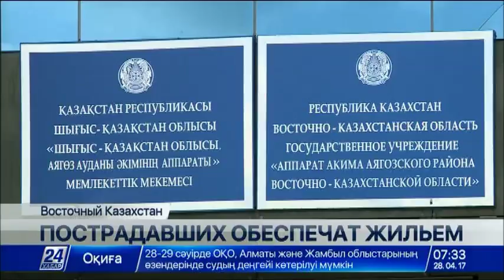Аягозских погорельцев в ВКО обеспечат жильем